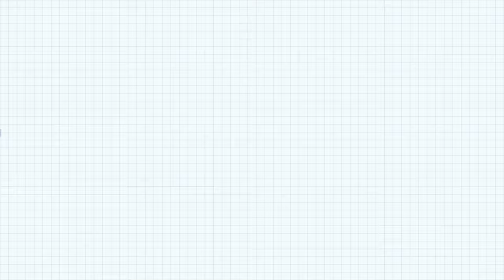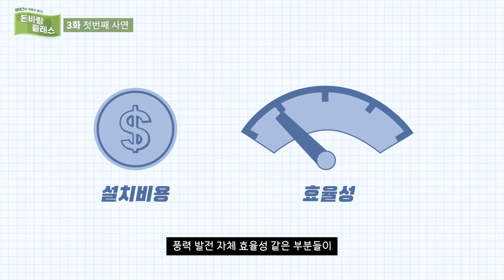경제 심야 투자 상담소 OPEN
한국에너지공단의 채널에 비밀 클래스가 오픈 되었습니다.
풍력투자 고민부터 망설여지는 이유까지
모두 모두 파헤쳐드립니다!👊
꽁꽁 숨겨두었던 전문가의 의견 공개!!!
돈바람클래스 3화 지금부터 영상으로 확인하세요~!!!